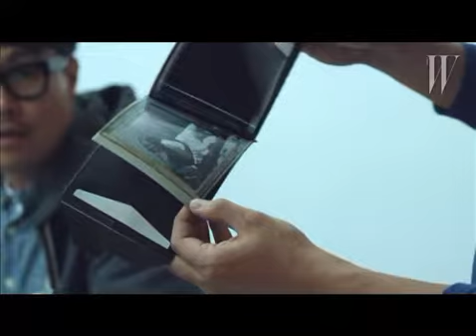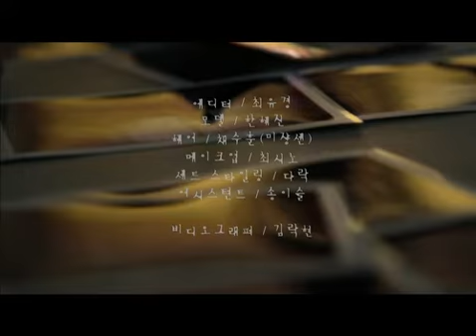서양 복식의 치명적인 매력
은은하거나, 혹은 치명적이거나. 동양적인 장식이 접목된 서양 복식의 짙은 매력 속으로.